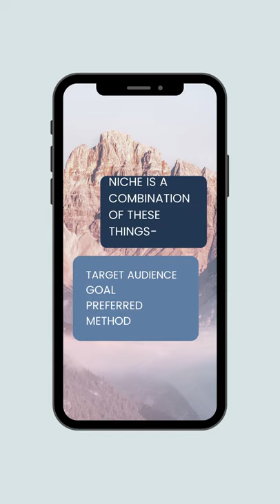What is niche market with example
what is Niche market?
niche example